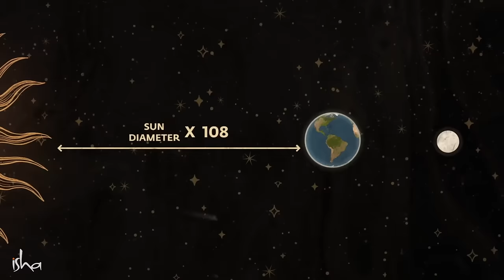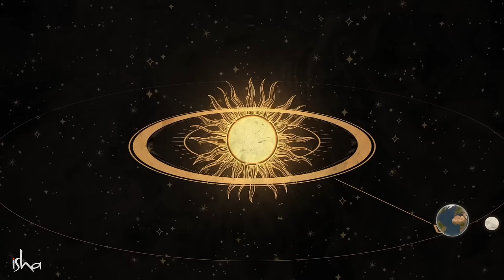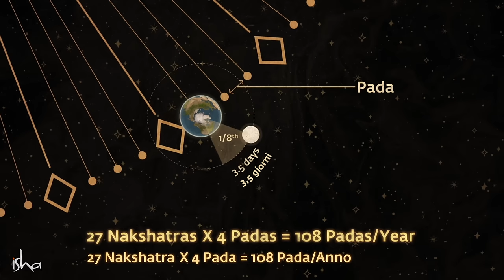Il mistero del numero 108 nella nostra vita | Sadhguru Italiano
Sadhguru esamina la geometria del corpo energetico dell'uomo, e come questa sia una manifestazione della geometria del sistema solare stesso.